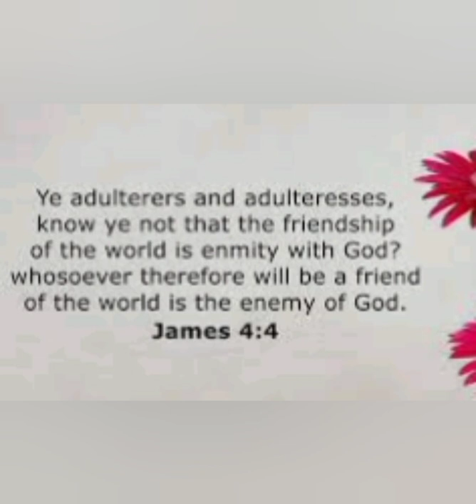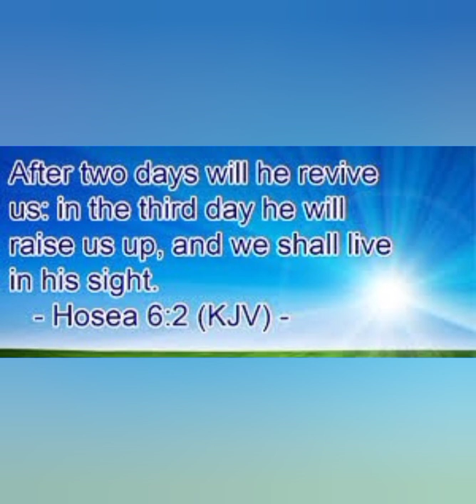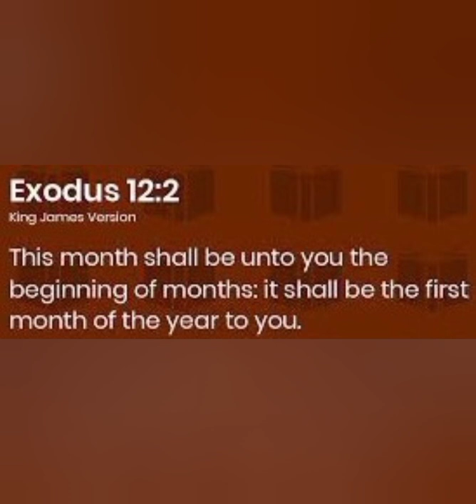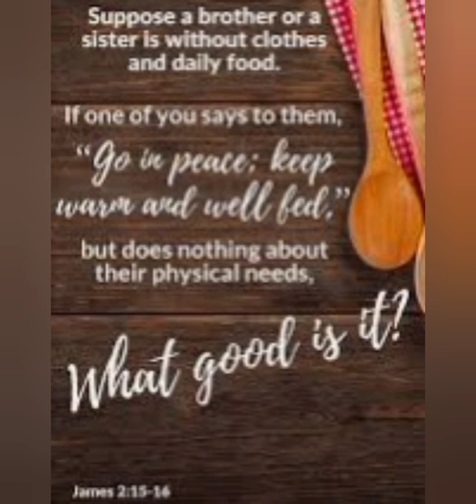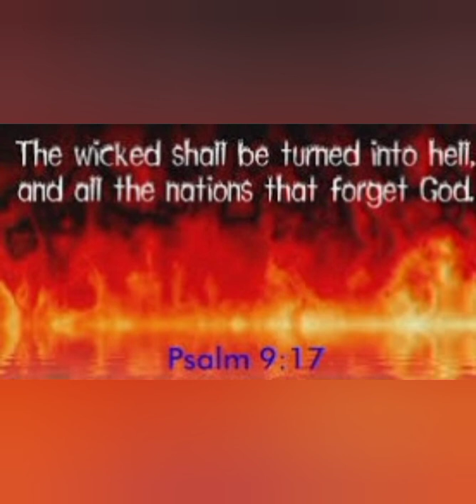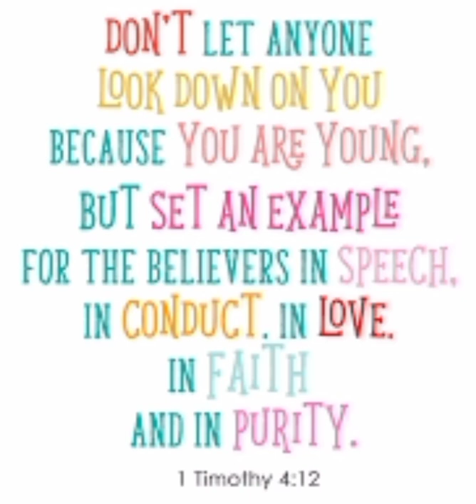PSALM 9:17 the Wicked are heading for Hellfire, and all who forget the CREATOR⚠️ Ecclesisates 12:1📢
The Scriptures makes us to know that "Woe Awaits those of Isaiah 5:20 enemies of God's PEOPLE of ISRAEL as in Psalm 83:4 esaus who forgets God!!!

Time to Obey Ecclesiates 12:1,13 by His Grace Daily